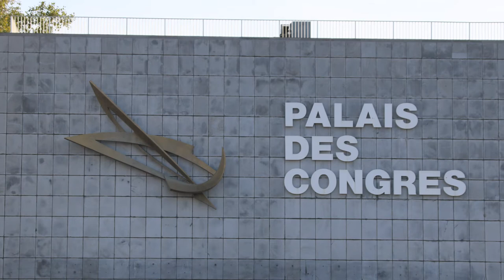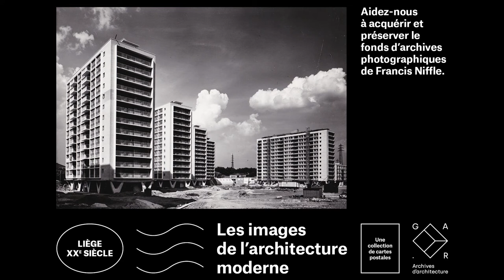GAR-Archives d'architecture : Interview de Sébastien Charlier sur le Palais des congrès (Liège)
Dans le cadre de son crowdfunding destiné à racheter le fonds du photographe Francis Niffle, le GAR-Archives d'architecture propose une série de 3 vidéos sur l'architecture moderne à Liège.
Interview de Sébastien Charlier (GAR-Archives d'architecture - ULiège - Faculté d'Architecture) sur le Palais des congrès.
Réalisation Thibaut D'Hont.